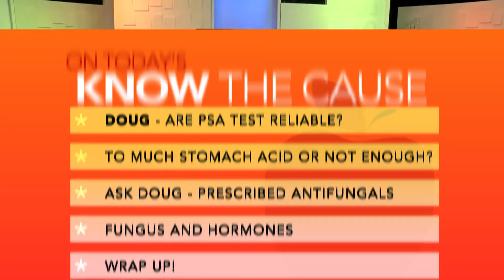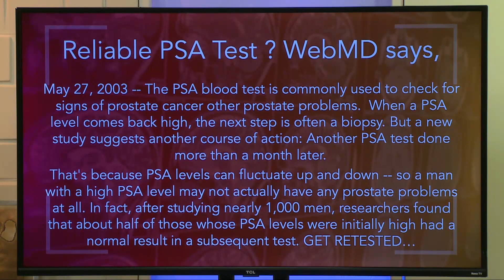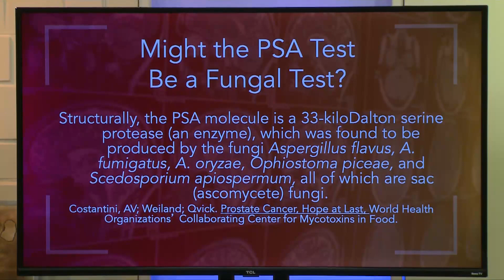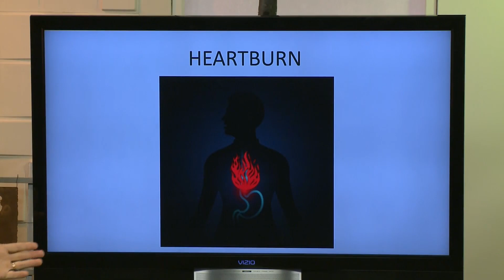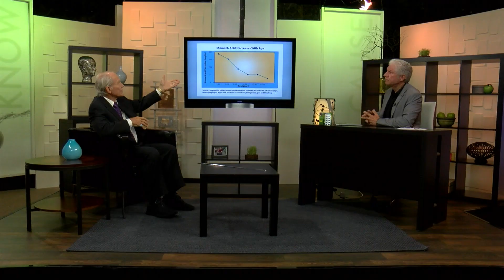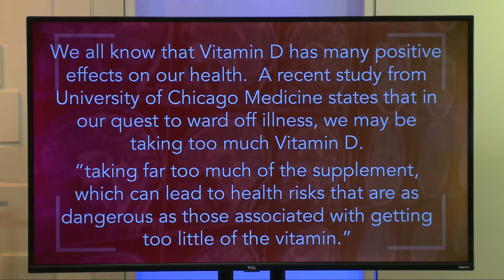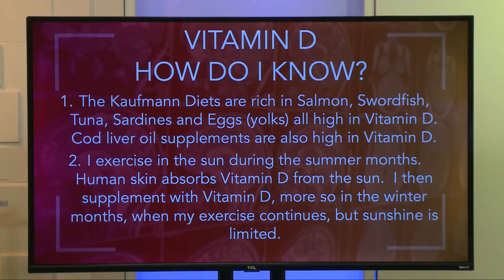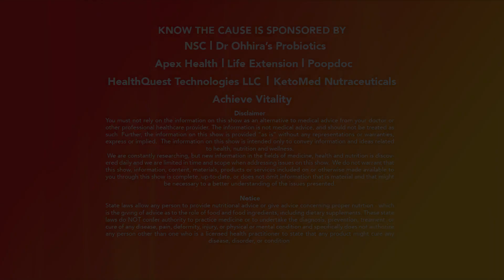PSA?, Too Much Stomach Acid?, Prescribed Antifungals, Fungus & Hormones - 12904 Aired 5-12-21